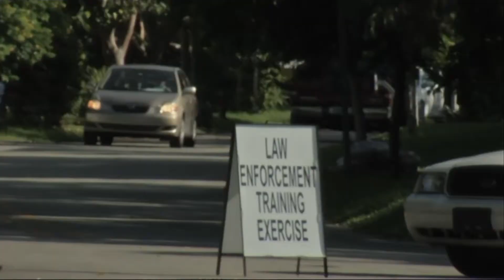Columbine survivors raise kids even as school shootings continue